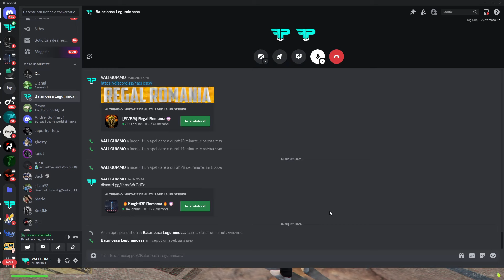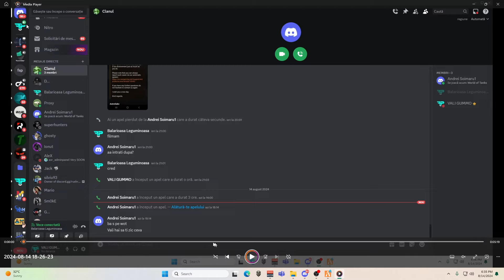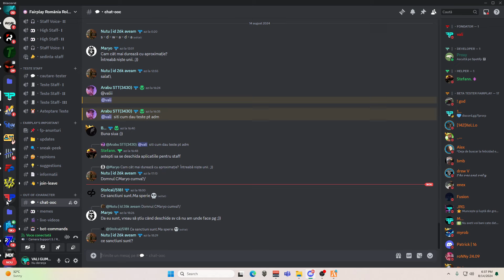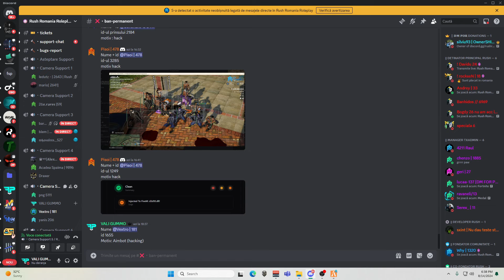High staff prins cu hackul la ticket!